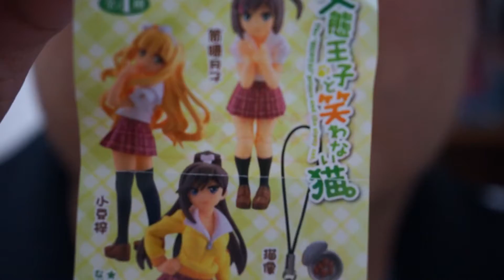なんか萌えきゅん♪ 変態王子と笑わない猫 『筒隠月子』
久しぶりのカプセルトイです。カプセルトイQフロイライン「変態王子と笑わない猫」ヒロインアンソロジーより、「筒隠月子」をご紹介します。
効果音
On-Jin(音人)

背景の曲：Payday

RockBed-Sports01mast-15